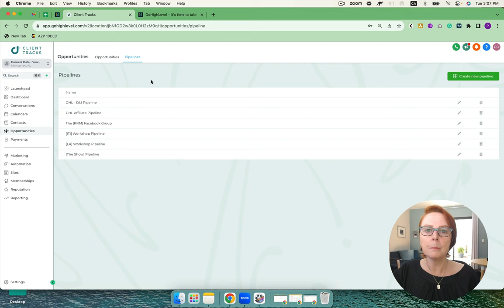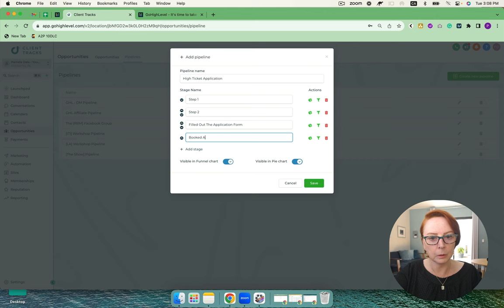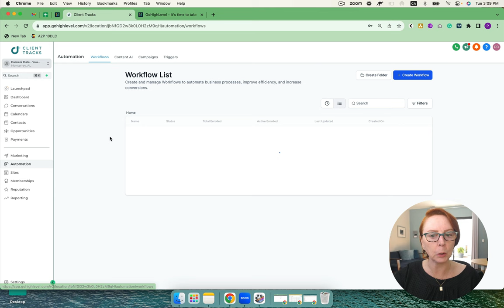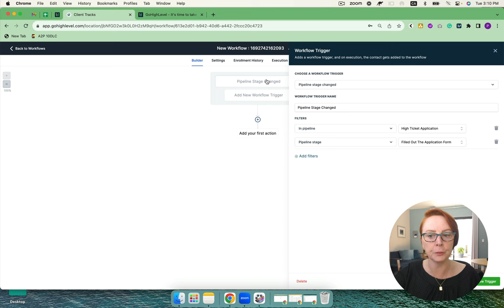Secret Ingredient To A Successful Coaching Business In 2023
The Secret Ingredient to a Successful Coaching Business in 2023 | Go High Level Revealed 🚀

In 2023, the coaching industry is undergoing a significant shift, placing paramount importance on client success over mere sales.

Dive deep with us as we explore:

✅ **The Changing Focus**: How and why the emphasis is moving from sales to client success.
✅ **Fulfillment Teams**: Uncover the vital role of skilled talent in achieving unparalleled client satisfaction.
✅ **Go High Level's Impact**: Discover how Go High Level can optimize your coaching processes, from streamlining client interactions to mastering sales pipelines and efficient workflows.

🔍 Highlights:
- The role of client success in business growth
- The perils of relying solely on automation and low-cost labor
- Streamlining client interactions & automating for efficiency with Go High Level
- Harnessing Go High Level's sales pipeline for greater success
- Tracking client progress with Go High Level’s powerful workflows

💬 Got insights or questions about the evolving coaching landscape and Go High Level's role in it? Let's revolutionize coaching in 2023 together!

More Tags:
7 figure coaching business